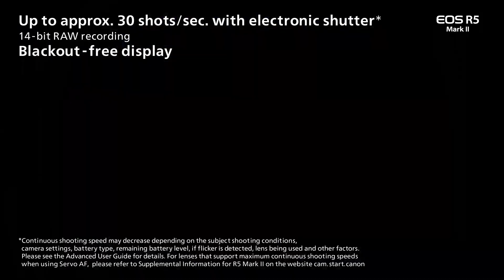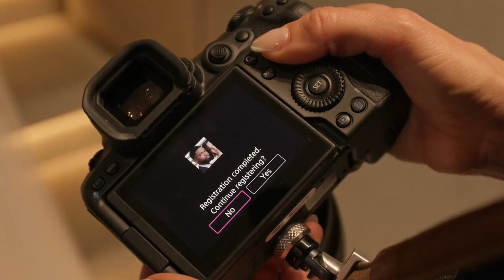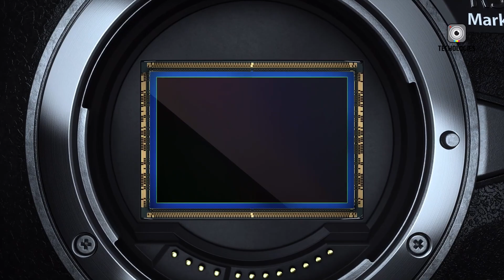Canon R5 III - Flagship Mirrorless Camera Coming Soon!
The Canon EOS R5 Mark III is highly anticipated as a flagship hybrid mirrorless camera, expected to feature a higher-resolution full-frame sensor around 50 megapixels with improved low-light and dynamic range performance. Rumors suggest advanced AI-driven autofocus with enhanced subject tracking, faster processing via the DIGIC Accelerator, and superior video capabilities including potential 8K at 120fps and better heat management. Design refinements include a more ergonomic grip, improved weather sealing, a high-resolution EVF, and dual card slots. Enhanced connectivity, longer battery life, and firmware upgrades are also expected, positioning the R5 Mark III as a versatile, professional-grade camera for photographers and videographers alike.
Timestamp:
00:00 - Intro
00:47 - Refined Design and Ergonomics
01:56 - Dual Card Slots for Professional Versatility
02:37 - Advanced Sensor and Processing Power
03:45 - Revolutionary Video Capabilities
04:55 - Improved Autofocus System
05:58 - In-Body Stabilization
06:40 - Innovative Image Processing Features
07:19 - Pricing and Release Timeline
08:19 - Conclusion